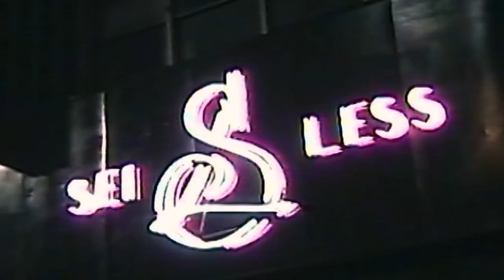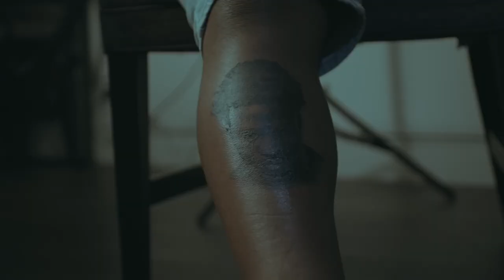Roddy Ricch "Just Because" (Music Video)